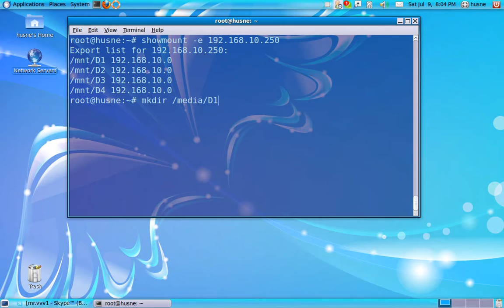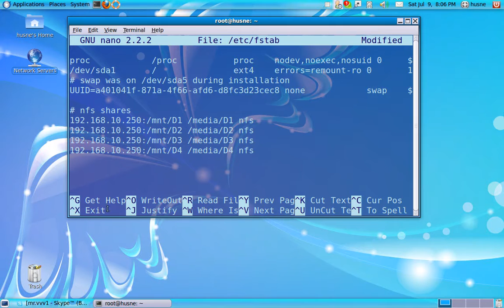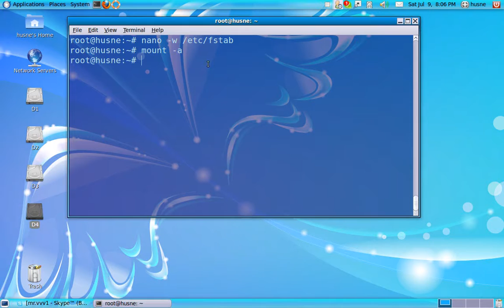How to browse NFS shares and mount them ın fstab